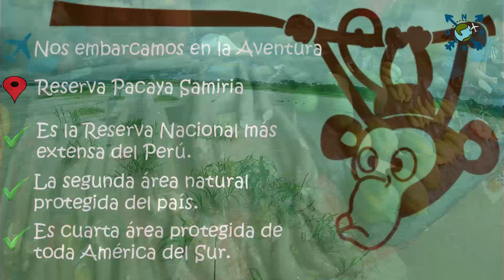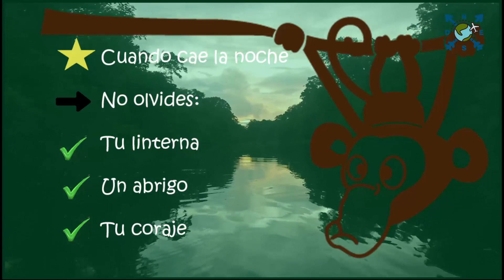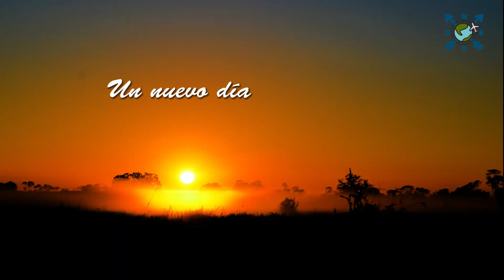Bienvenidos al Amazonas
En esta oportunidad nos embarcamos a la aventura para llegar a vivir la naturaleza en su estado más puro, conectando y conociendo animales y flora en su ambiente cotidiano.
sin servicios higiénicos, sin electricidad ni excesos de equipajes vivimos un par de días y noches en el Amazonas de Perú.
La mejor opción para realizar este tpur es con la agencia GoldenSnake, donde su dueña Ruth te atenderá de la mejor forma:

o ingresando al siguiente Link!

 di que vas de mi parte para que tu experiencia sea inigualable